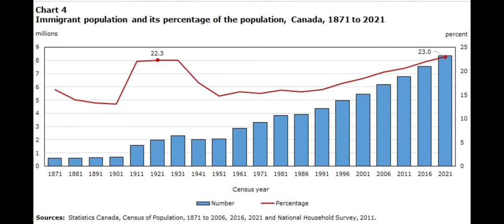Canada To Announce Significant Reduction To Immigration Target